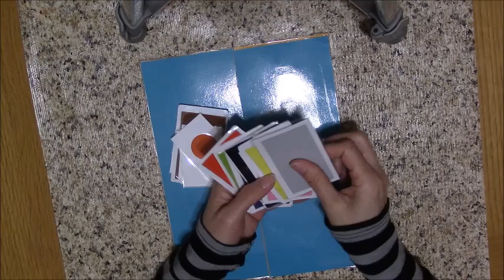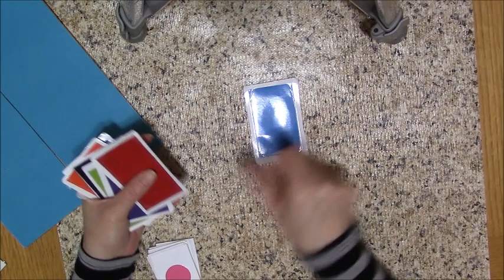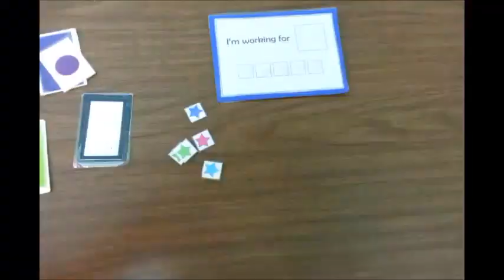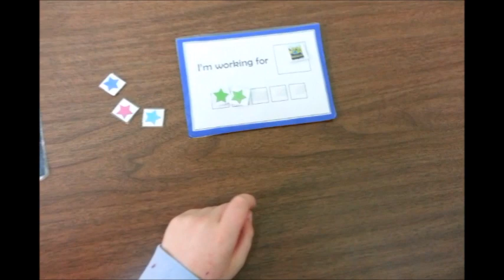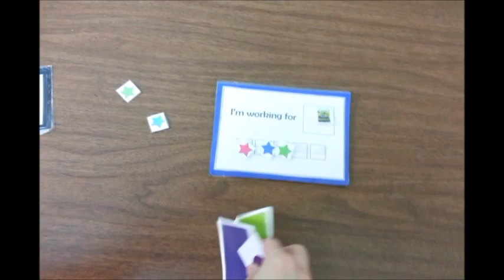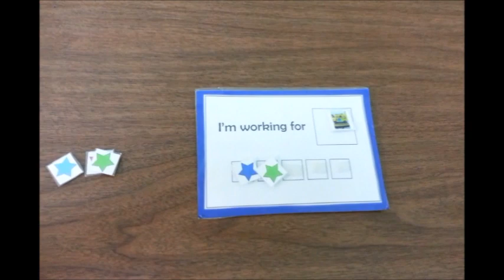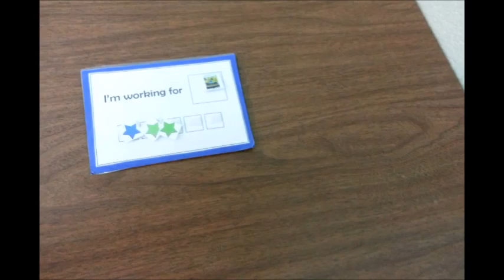الدرس الثالث, الجزء الثاني , تعليم الالوان بطريقه المقارنه لاطفال التوحد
االدرس الاول لتعليم اطفال التوحد واستخدام لوحه التحفيز
لطباعه لوحه التحفيز نكتب في الكوكل token board autism
وللحصول على صور تحفيز وتشجيع نكتب في الكوكل visual pictures for autism